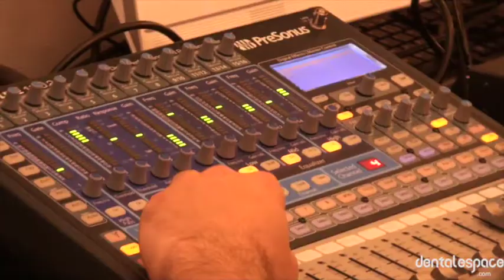Making of - Webinaire Ivoclar Vivadent